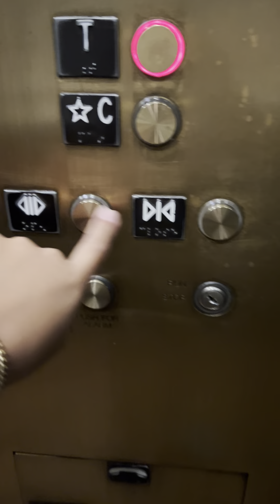Mandalay Bay Tram Ride